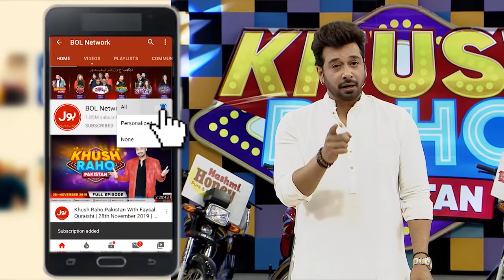Guess The Song | Khush Raho Pakistan Season 5 | Tick Tockers Vs Pakistan Star | Faysal Quraishi